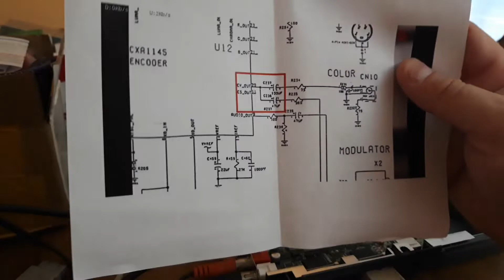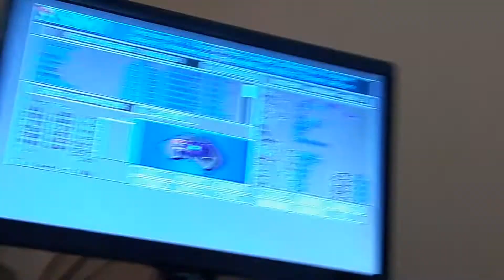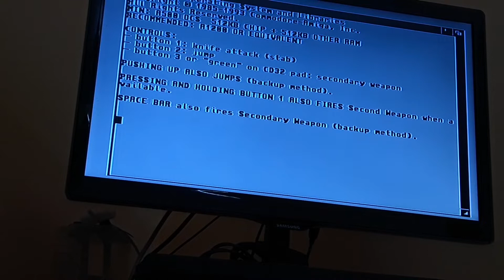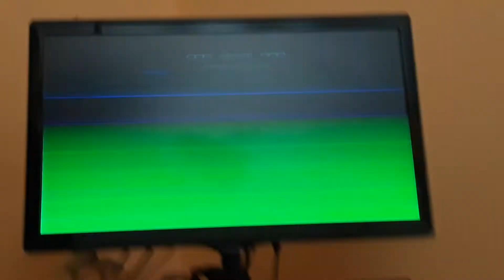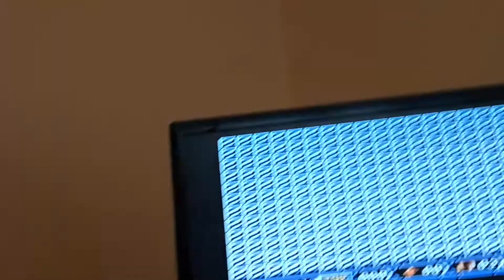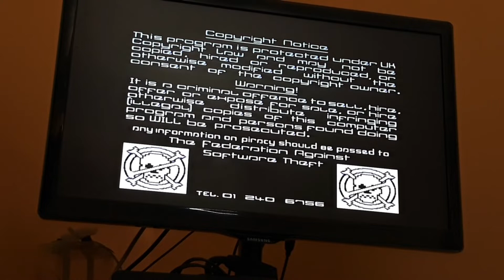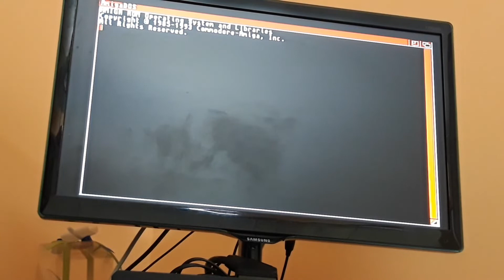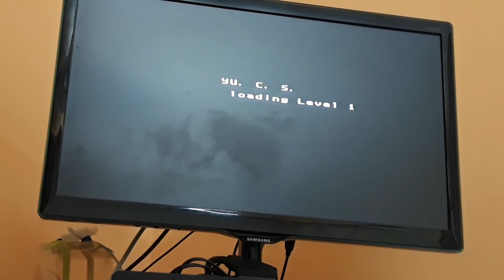Amiga CD32 Motherboard & floppy drive test for